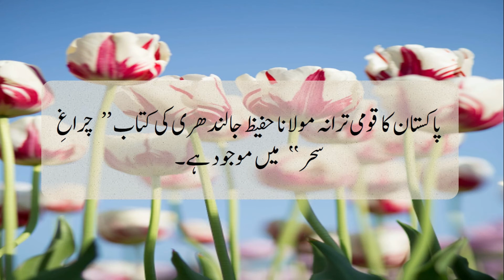Objective Urdu/ lecturership/subject specialist/Job Recruitment test/Interviews/ GAT-subjct /URDU